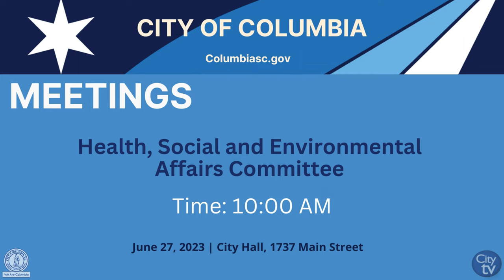This Week in the City | June 25 - July 1